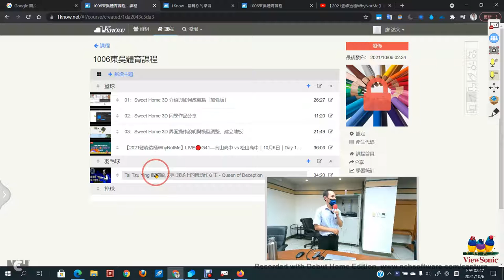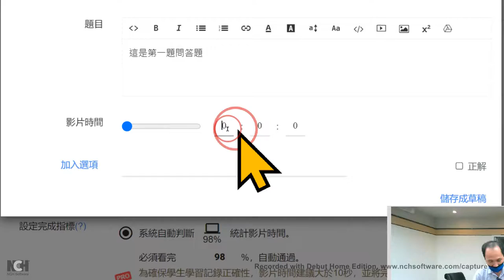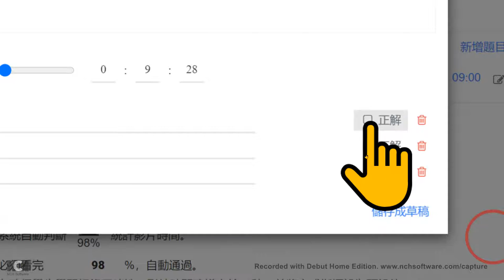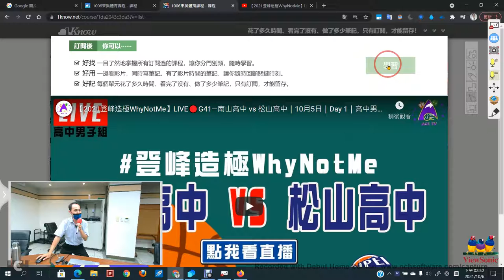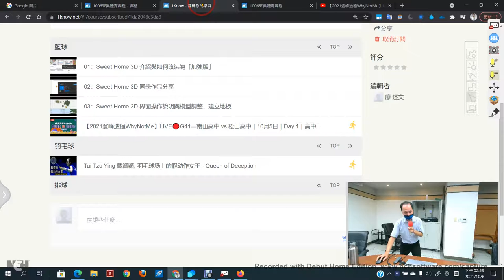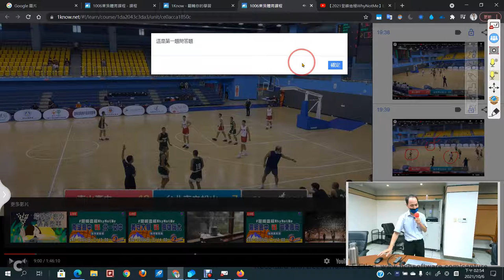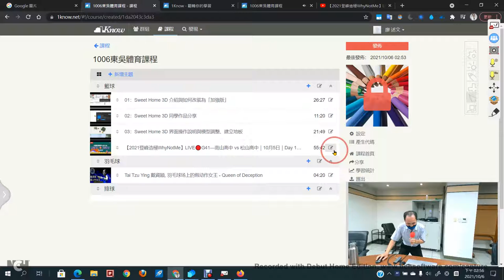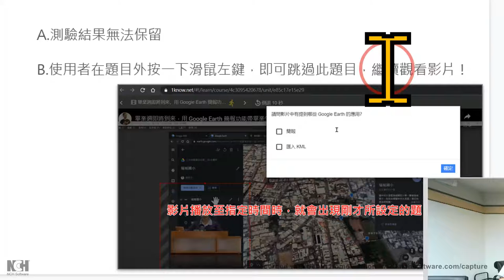04：1Know「影音」教材加入題目